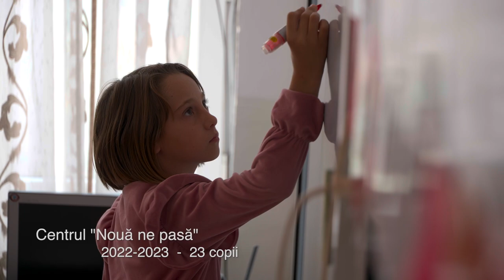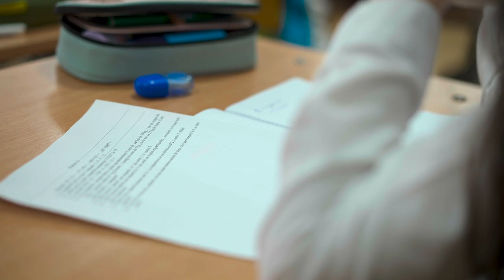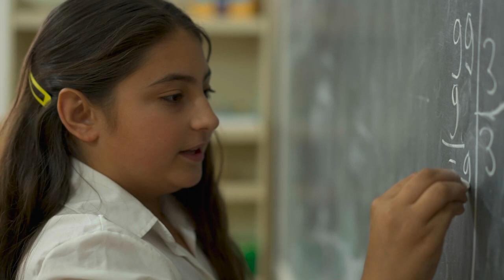Centrul ”Nouă ne pasă” Școala Grivița, județul Ialomița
Scopul programului Nouă ne pasă îl reprezintă menținerea în populația școlară a elevilor cu rezultate slabe la școală și susținerea lor pentru acumularea bagajului de cunoștințe necesar promovării examenului de Evaluare Națională.